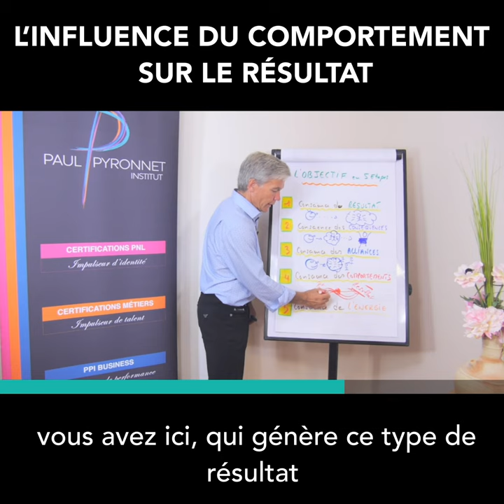L'influence du comportement sur le résultat - Paul Pyronnet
Tout résultat découle d’un comportement. Paul Pyronnet, expert en PNL évoque ici le lien entre le comportement et le résultat qui en découle.

Il est prouvé qu’en adoptant toujours le même comportement, c’est toujours le même résultat qui est obtenu.

💡Vous vous demandez « comment agir pour obtenir un meilleur résultat » ?
Dans une situation antérieure connue, observez quelle stratégie vous avez déployée pour obtenir un résultat satisfaisant.
Adapter cette stratégie de réussite est la garantie d’un résultat optimal. Être au meilleur de soi permet de générer les meilleurs résultats.

👋🏼 NOUS CONTACTER

 📞  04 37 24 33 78